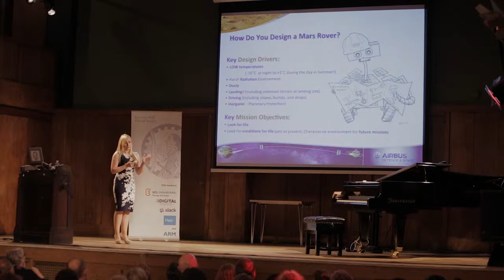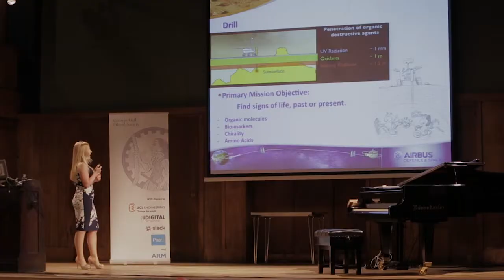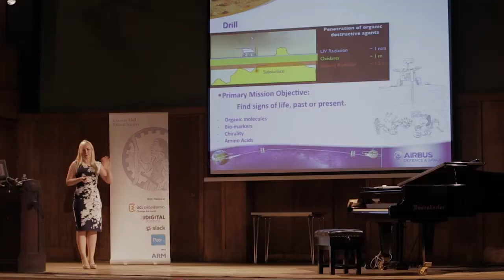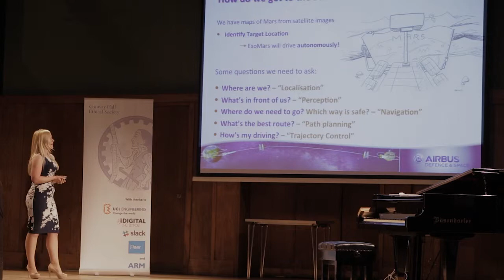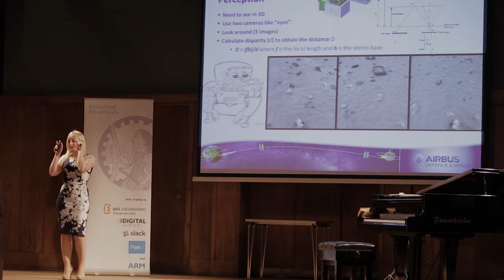Abigail Hutty, Ada Lovelace Day 2015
Spacecraft structures engineer Abbie Hutty explains how Airbus’ ExoMars Rover will explore Mars and search for life.

Video produced by Howl Films.